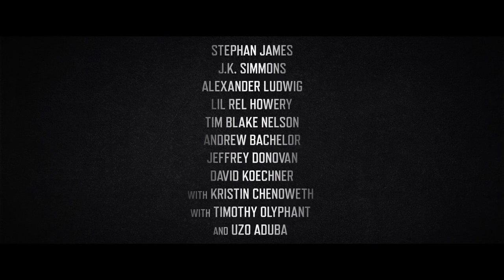INCOMING MOVIE INCOMING TRAILER 🎬. MOVIE TITLE. : NATIONAL CHAMPIONS.